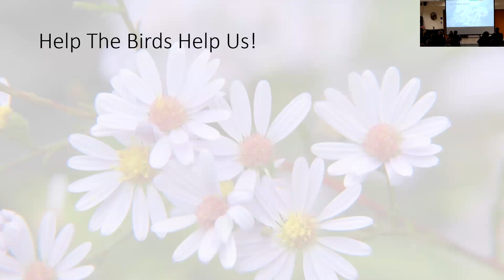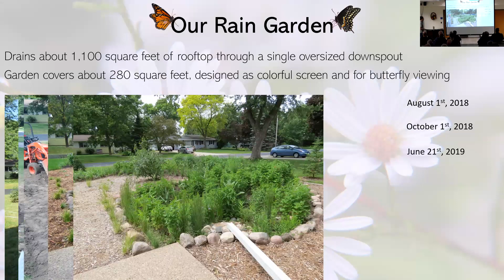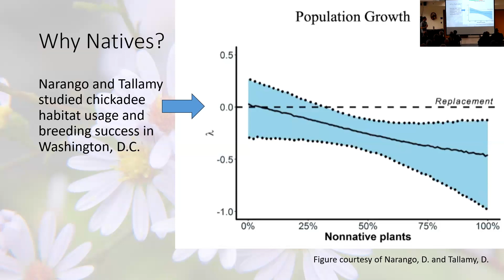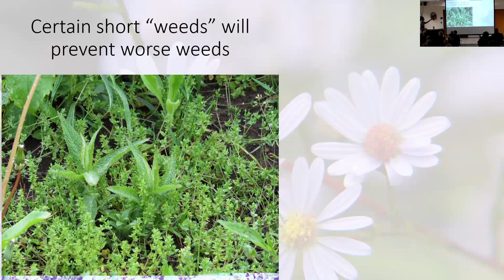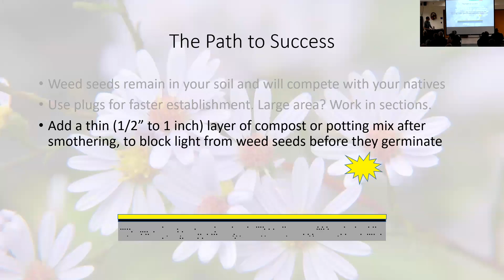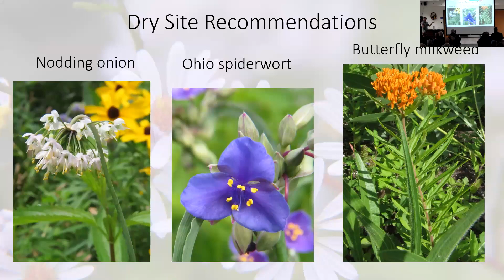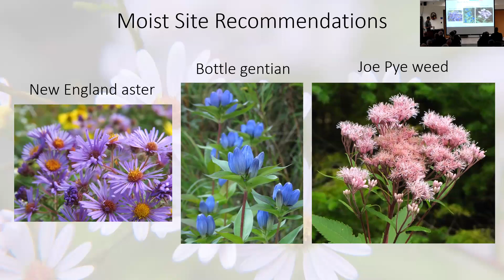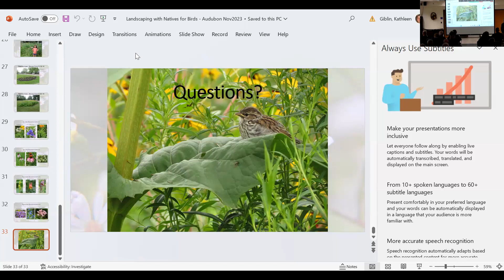Landscaping for Birds with Native Plants by Paul Skawinski- Shared screen with speaker view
Presenter Paul Skawinski shares best practices for using native plants in your lawn that attracts birds and insects. The presentation was recorded on November 15, 2023.